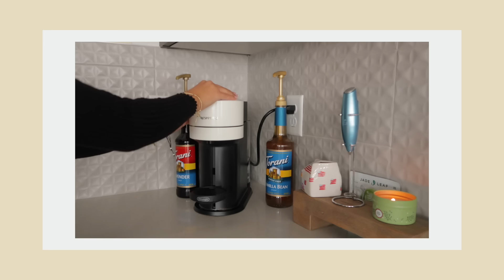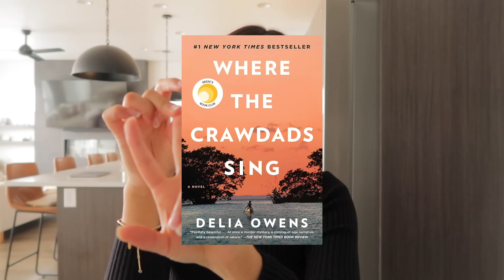where my head is at for 2024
Products mentioned or shown in today's video:
☕️COFFEE☕️
Nespresso Machine
Black Turtleneck
🫧SELF CARE🫧
Caudalie Pore Minimizing Face Mask
📚BOOKS📚
Can't Hurt Me
Where the Crawdads Sing

Caro